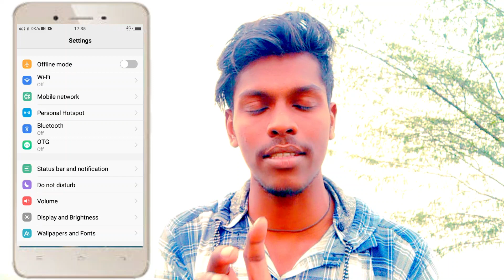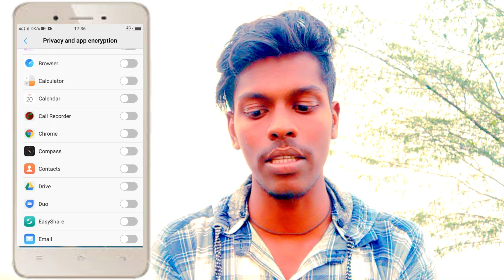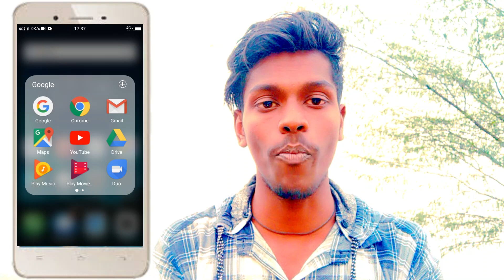How To App Lock On Vivo Y53 || Vivo Y53 Application Lock Kaise Kare || Technical vijay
How To App Lock On Vivo Y53
Vivo Y53 Mobile Phone Main App Lock Kaise Lagaye
App Lock On Vivo Y53 Mobile Phone

       Vivo V9 And Vivo V9 Youth

Video Tag